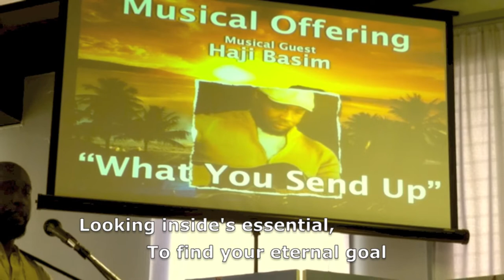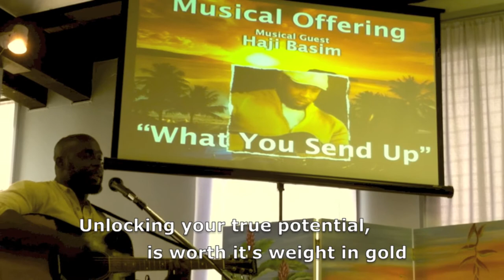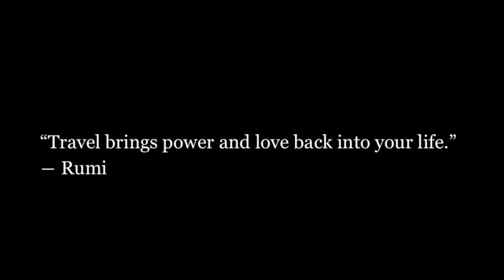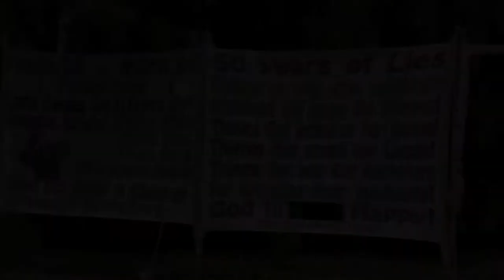The Chronicles of Haji Basim Ep.1: Kukui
New Web Series... "The Chronicles of Haji Basim"
Episode 1! Premiering April 15, 2014.
Join one man's journey around the world, as he discovers new meanings in Music and Spirit.